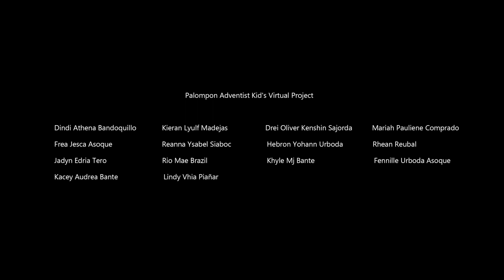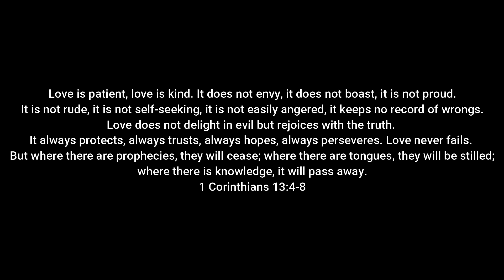I've Got That Joy, Down In My Heart | Palompon Adventist Kids' Virtual Project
A Virtual Project of Palompon Seventh-day Adventist Church